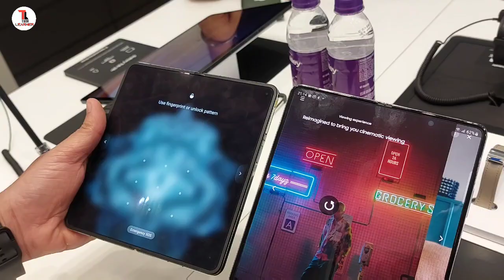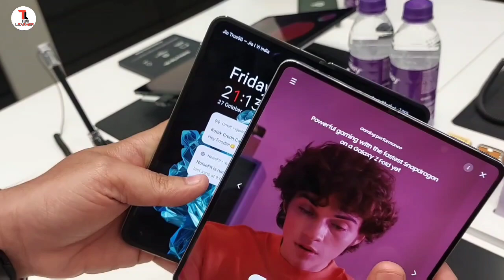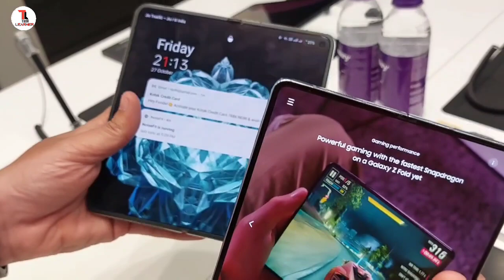Oneplus Foldable Open VS Galaxy Fold5| Quick Comparison. Price and Specifications is in Description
Hello Friends
My name is Akram is video me maine Onplus Foldable Open and Samsung Galaxy Fold5 ka comparison kiya h.
Price. Oneplus Open 139999.
Galaxy Fold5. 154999, 164999 and 184999

Oneplus Open.
Specifications.

BODY
Dimensions Unfolded: 153.4 x 143.1 x 5.8 mm
Folded: 153.4 x 73.3 x 11.7 mm
Build Glass front (Ceramic Guard) (folded), plastic front (unfolded), glass back or eco leather back, aluminum frame
SIM Dual SIM (2x Nano-SIM, eSIM, dual stand-by)
  IPX4 splash resistant
DISPLAY
Type Foldable LTPO3 Flexi-fluid AMOLED, 1B colors, Dolby Vision, 120Hz, 2800 nits (peak)
  Cover display:
LTPO3 Super Fluid OLED, 1B colors, Dolby Vision, 120Hz, 2800 nits (peak)
6.31 inches, 1116 x 2484 pixels, 431 ppi, Ceramic Guard
PLATFORM
OS Android 13, OxygenOS 13.2
MEMORY
  UFS 4.0
MAIN CAMERA
Triple 48 MP, f/1.7, 24mm (wide), 1/1.43", 1.12µm, multi-directional PDAF, OIS
64 MP, f/2.6, 70mm (telephoto), 1/2", 0.7µm, PDAF, OIS, 3x optical zoom
48 MP, f/2.2, 14mm, 114˚ (ultrawide), 1/2", 0.8µm, PDAF
Features Hasselblad Color Calibration, LED flash, HDR, panorama
Video 4K@30/60fps, 1080p@30/60/120/240/480fps gyro-EIS, HDR10+, Dolby Vision
SELFIE CAMERA
Single 20MP, f/2.2, 20mm (ultrawide), 1/4", 0.7µm
Cover camera:
32MP, f/2.4, 22mm (ultrawide), 1/3.14", 0.7µm
Features HDR
Video 4K@30fps, 1080p@30fps, gyro-EIS
SOUND
Loudspeaker Yes, with stereo speakers (Dolby Atmos enhanced)
3.5mm jack No
COMMS
WLAN Wi-Fi 802.11 a/b/g/n/ac/6e/7, tri-band
Bluetooth 5.3, A2DP, LE, aptX HD
Positioning GPS (L1+L5), GLONASS, BDS, GALILEO (E1+E5a), QZSS
NFC Yes
Infrared port Yes
Radio No
USB USB Type-C 3.1, OTG
FEATURES
Browser HTML5
BATTERY
Charging 67W wired, PD, 1-100% in 42 min (advertised)
Reverse wired.

Samsung Galaxy Fold5.
Specifications.
BODY
Dimensions Unfolded: 154.9 x 129.9 x 6.1 mm
Folded: 154.9 x 67.1 x 13.4 mm
Build Glass front (Gorilla Glass Victus 2) (folded), plastic front (unfolded), glass back (Gorilla Glass Victus 2), aluminum frame
SIM Nano-SIM and eSIM or Dual SIM (2 Nano-SIMs and eSIM, dual stand-by)
  IPX8 water resistant (up to 1.5m for 30 min)
Stylus support
DISPLAY
Type Foldable Dynamic AMOLED 2X, 120Hz, HDR10+
  Cover display:
Dynamic AMOLED 2X, 120Hz, Corning Gorilla Glass Victus 2
6.2 inches, 904 x 2316 pixels, 23.1:9 ratio
PLATFORM
OS Android 13, One UI 5.1.1
Chipset Qualcomm SM8550-AC Snapdragon 8 Gen 2 (4 nm)
MEMORY
  UFS 4.0
MAIN CAMERA
Triple 50 MP, f/1.8, 23mm (wide), 1.0µm, Dual Pixel PDAF, OIS
10 MP, f/2.4, (telephoto), PDAF, OIS, 3x optical zoom
12 MP, f/2.2, 123˚, 12mm (ultrawide), 1.12µm
Features LED flash, HDR, panorama
Video 8K@30fps, 4K@60fps, 1080p@60/240fps (gyro-EIS), 720p@960fps (gyro-EIS), HDR10+
SELFIE CAMERA
Single 4 MP, f/1.8, 26mm (wide), 2.0µm, under display
Cover camera:
10 MP, f/2.2, 24mm (wide), 1/3", 1.22µm
Features HDR
Video 4K@30/60fps, 1080p@30/60fps, gyro-EIS
SOUND
Loudspeaker Yes, with stereo speakers
3.5mm jack No
  32-bit/384kHz audio
Tuned by AKG
COMMS
WLAN Wi-Fi 802.11 a/b/g/n/ac/6e, tri-band, Wi-Fi Direct
NFC Yes
Radio No
USB USB Type-C 3.2, OTG
FEATURES
Sensors Fingerprint (side-mounted), accelerometer, gyro, proximity, compass, barometer
Messaging SMS(threaded view), MMS, Email, Push Email, IM
Browser HTML5
BATTERY
15W wireless
4.5W reverse wireless